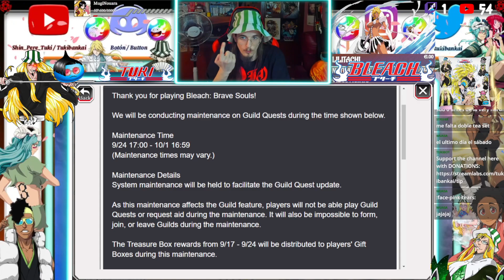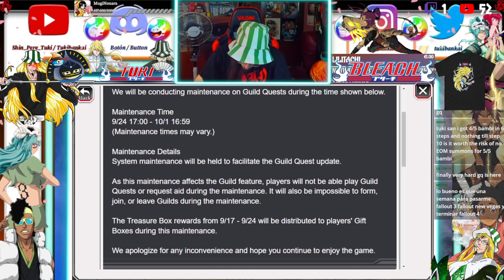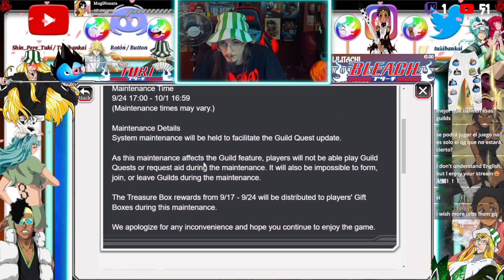VERY HARD GUILD QUEST UPDATE! 1 WEEK OF MAINTENANCE! ALL TO KNOW FOR NEW GQ! Bleach: Brave Souls!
Bleach Brave Souls Very Hard Guild Quest Update! 1 Week of GQ Maintenance!

I'm excited for this update and at same time afraid, 1 week of maintenance sounds awful, so hype for new vhgq runs and at same time, fear of the KLab for the update that they have between hands.

Btw is the last week of HGQ as we know, so prepare your farewell xD

Happy farewell for me, Im burned as hell of this whale quest rng mountain nuke runs!